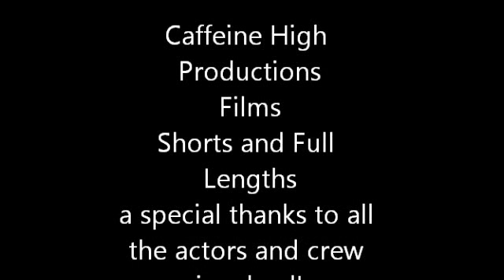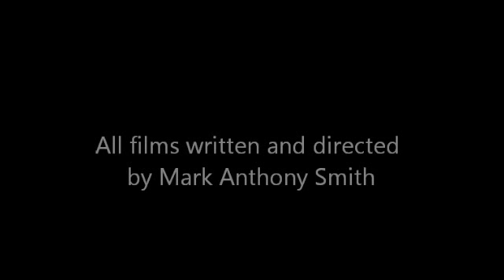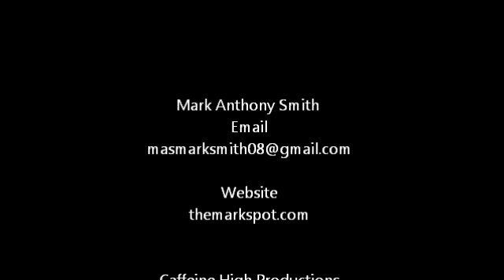Mark's Reel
This is a reel for my work. All films produced by Caffeine High Productions